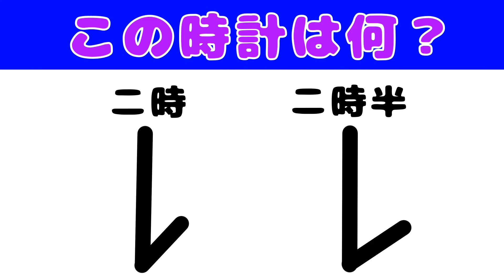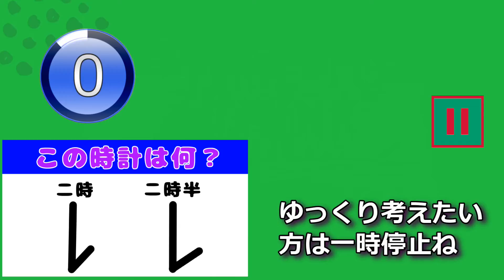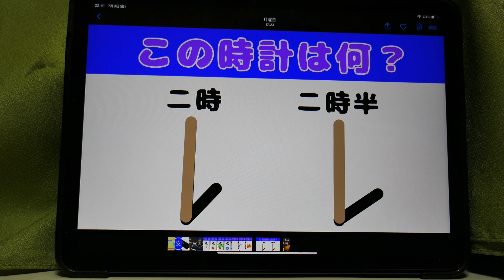Qこの時計は何？よーく考えてね【面白問題・脳トレ】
頭の体操問題です。
小学校1年に解けて大人は解けない?!
頭が柔らかくないと解けない問題です。
この時計は何？です。動画中にもヒント入れてますが「屋外にある時計」です←大ヒント
話のタネにチャレンジしてみてください。
微妙に悔しいです(^-^;